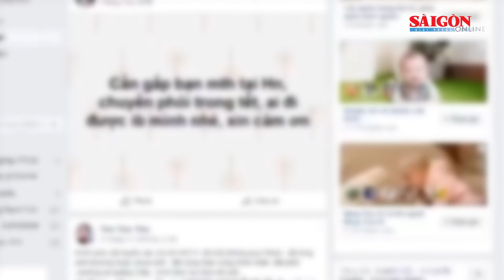Phá đường dây mang t:h:a:i hộ và mua bán n:ội t:ạng n:gười quy mô lớn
Sáng ngày 10-11, Công an tỉnh Thừa Thiên Huế cho biết, vừa phá thành công chuyên án tổ chức mang thai hộ lớn nhất khu vực miền Trung, Tây Nguyên, và vụ mua bán mô, nội tạng cơ thể người có phạm vi toàn quốc.